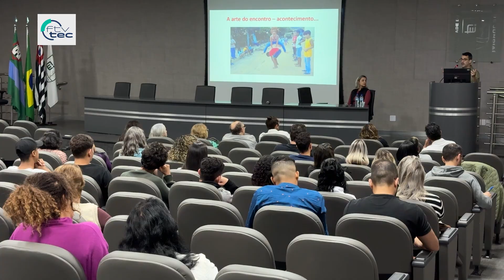Semana Municipal de Reflexão sobre Drogas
PREVENÇÃO 🚭 Nesta quarta-feira (19), foi iniciada na Faculdade de Medicina de Jundiaí a Semana Municipal de Reflexão sobre Drogas! A programação se estende até o dia 26, com palestras e atividades culturais gratuitas e abertas ao público. Vem ver!